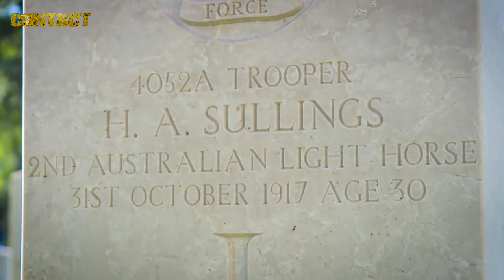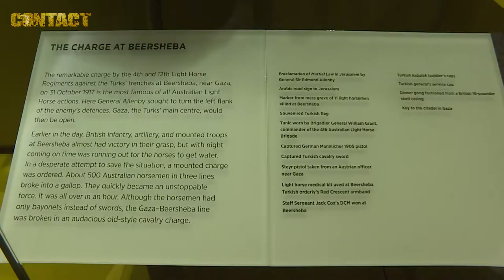Preparing for Battle of Beersheba commemorations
Australian Defence Force and New Zealand Defence Force personnel prepare for official commemoration of the centenary of the Battle of Beersheba.
For some individuals, participation is especially poignant, as they remember direct ancestors who participated in the battle.

Sincerely,

Brian Hartigan
Managing Editor

Minnamurra
NSW 2533
AUSTRALIA